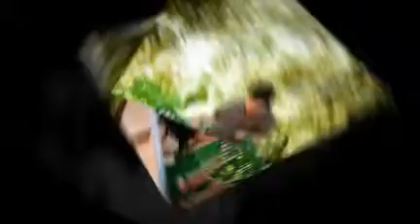Chris & Ney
Engagement Session